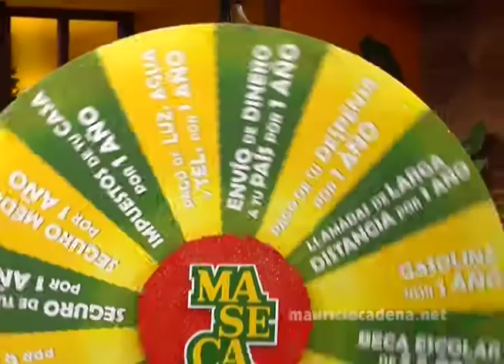MASECA EN LA COCINA CON LAS ESTRELLAS: ELVIS CRESPO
Branded segments for Univision´s Despierta America. Executive producer: Javier Ruiz Galindo / Producer: Mauricio Cadena / Director: Jaime Segura / Host: Elvis Crespo